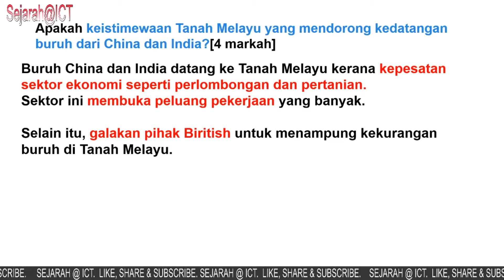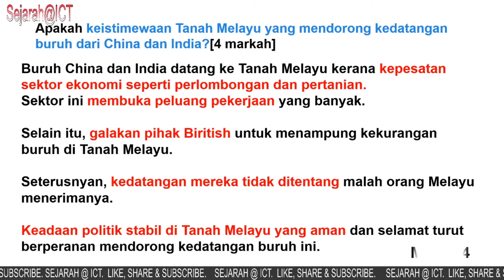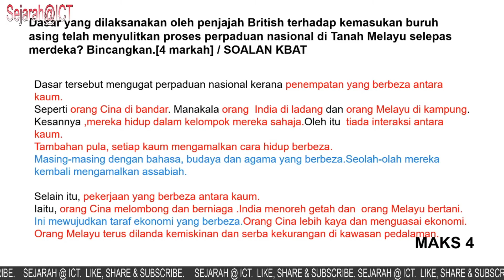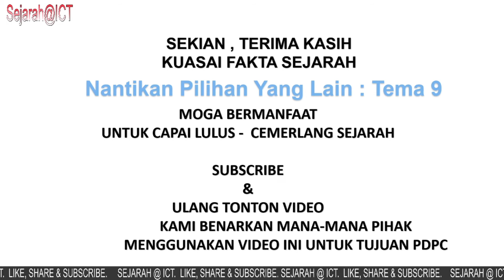TAJUK PILIHAN SPM 2020 II TEMA 9:Perkembangan di Eropah & Kesannya Terhadap Ekonomi Negara [Siri 05]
PAGE FACEBOOK:
SPM Santai Sejarah